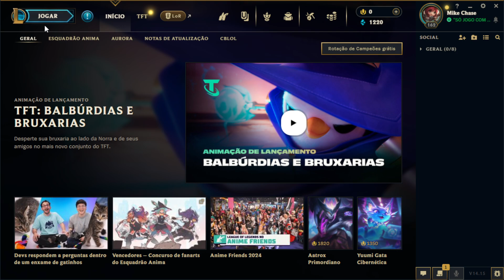PARTE 03: MODO ENXAME - LEAGUE OF LEGENDS (LOL)